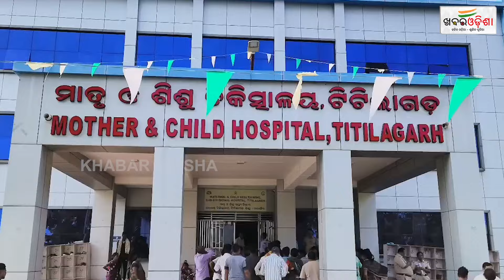ଦୀପାବଳିରେ ଚାଲିଗଲା ଜୀବନ | Khabar Odisha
ଦୀପାବଳିରେ ଚାଲିଗଲା ଜୀବନ